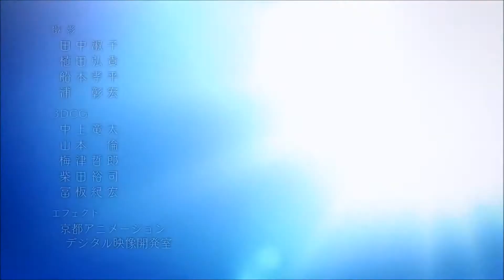SPLASH FREE! 【Shinra】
I like this song. So here it is.

Song from FREE!

Hope y'all enjoy P: